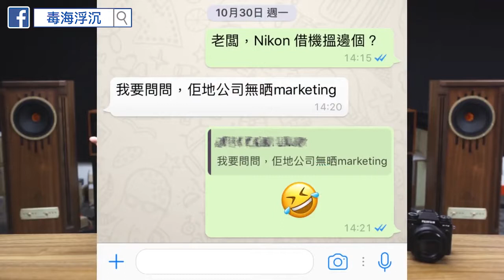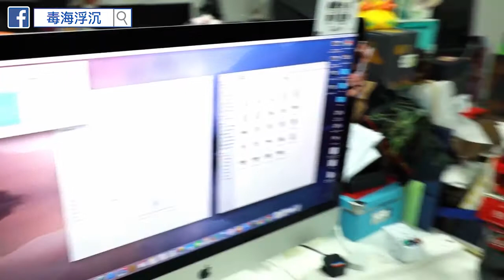[毒海浮沉]5D4 vs 6D2 (feat. Hunny)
雖然我好愛5D2，但都忍唔住睇下啲新嘢，呢條片出嘅時候，我其實已經出咗手⋯⋯